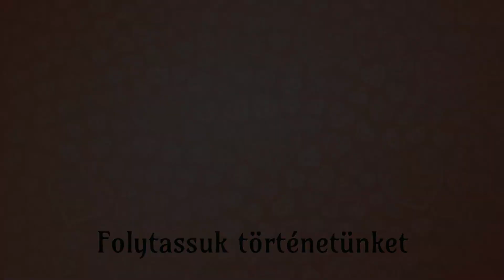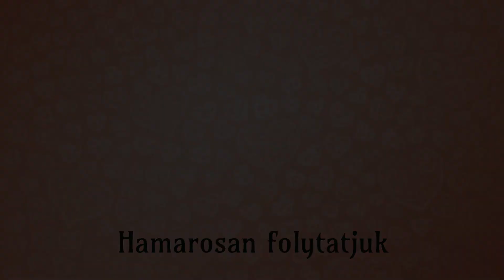Varázslatos kalandok I Hogwarts Legacy ( PS5 ) Platina Magyar Végigjátszás 41. rész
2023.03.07. Hogwarts Legacy Magyar Végigjátszás 41. rész Hard mode I Hufflepuff house

A Roxfort 1890-ben játszódik a Roxfort Boszorkány- és Varázslóképző Iskolában. Utazásaink során más helyszíneket is megismerünk, de a játék túlnyomó többsége a kastélyban és környékén játszódik.
Maga az iskola nagyjából ugyanúgy fog kinézni, mint ahogyan a Harry Potter-regényekből és -filmekből emlékszel rá, de az összes karakter új. Van egy-két olyan szereplő felmenője, akit már ismerünk, például van egy Weasley tanár, és Nigellus Black az igazgató, de a karakterekről majd később.
A saját karakteredet fogod megalkotni, és segítségedre lesznek a roxforti diáktársaid és maguk a tanárok is. Míg a fő ellenségek, akik ellen harcolsz, Ranrok, a koboldlázadás vezetője és Victor Rookwood, egy titokzatos sötét varázsló, aki ismeretlen okból segíti a koboldokat.